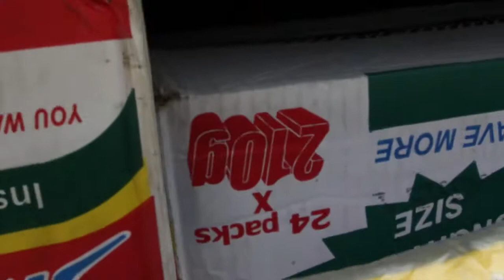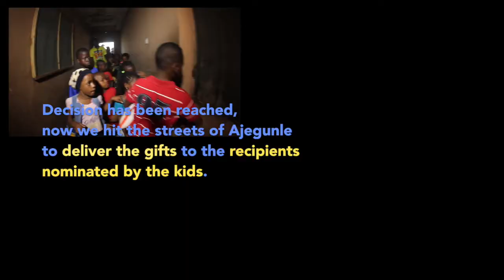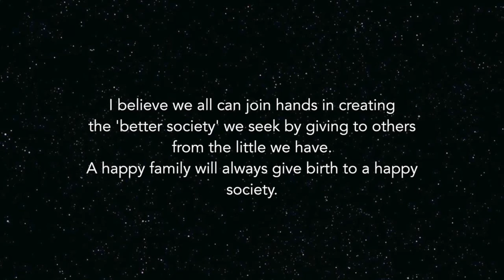HOW WE SPENT THE 31st OF DECEMBER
The idea was to use familiar situation in creating a success pattern of thinking that lack isnt the absence of what you need, lack is the absence of ideas and rightful thinking. We want to have more generation of providers and less consumers only. It begins with the mind.
A social impact initiative by Onye Ubanatu.